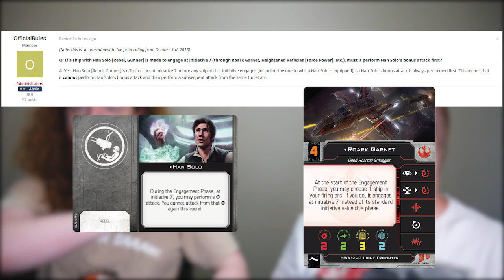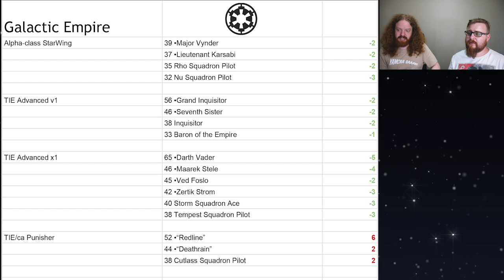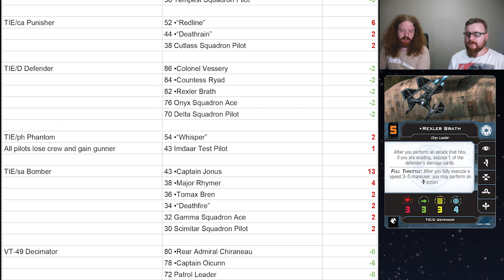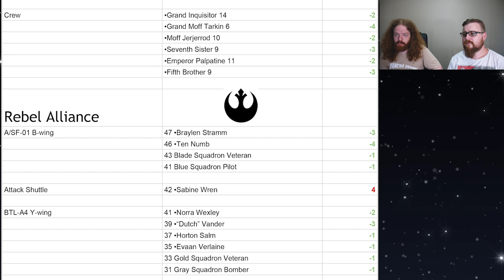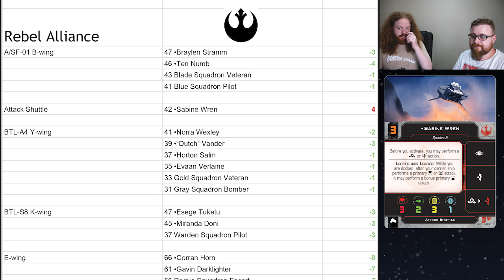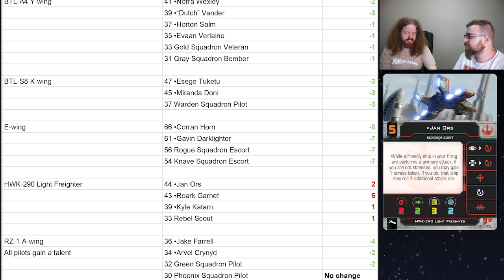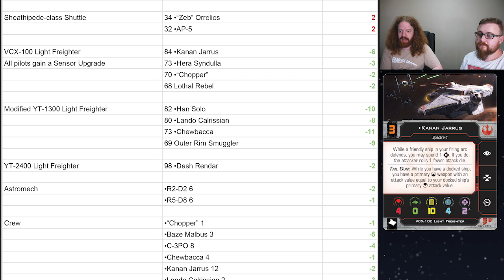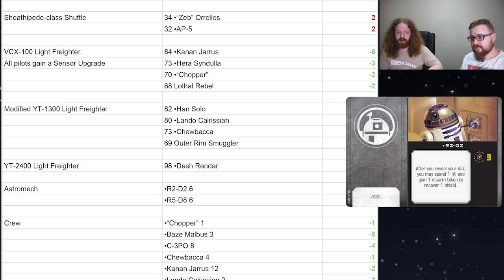X-wing Points Changes for January 2019 - PART 1 REBEL AND EMPIRE